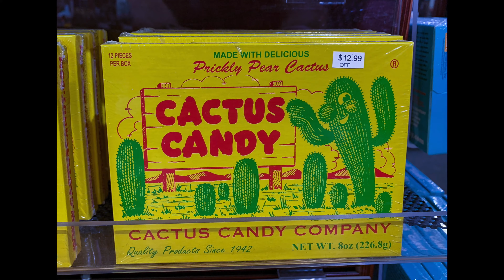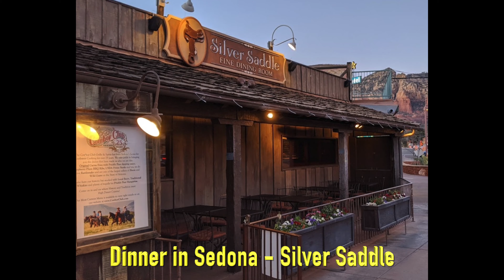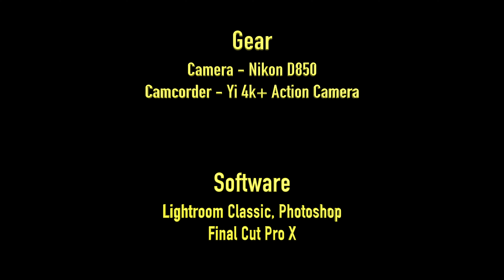Matthew's Wild West Adventure